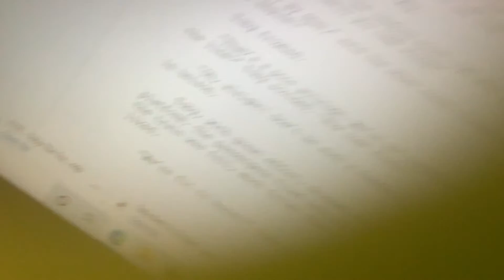My Toby lines for No1ThomasfanVega